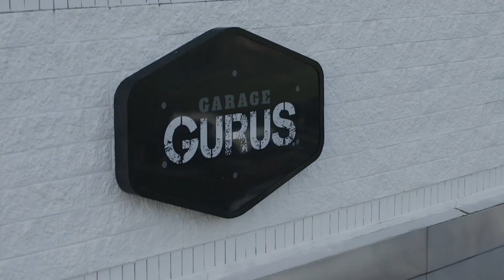US Auto Tech National Championships – Passion to Performance Series | Garage Gurus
Apart of the US Auto Tech National Championships Passion to Performance series, this episode is centered on a trip to the Garage Gurus technical service center. Here, our team provides an overview on the onsite, online and on-the-go training we offer aspiring and existing auto technicians. Learn more about how we’re working to address the technician shortage and skills gap facing our industry at garagegurus.tech